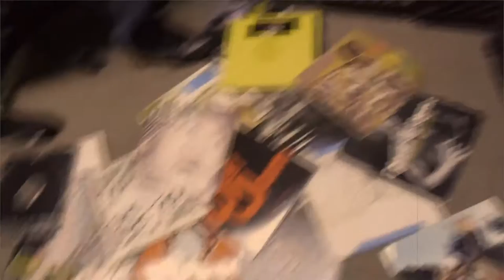FlatBrokeRecords Present: Mic Rippa (Can It Be)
Filmed and Edited By: CrenshawSlausonFilmz Hip Hop Music… Real Lyrics